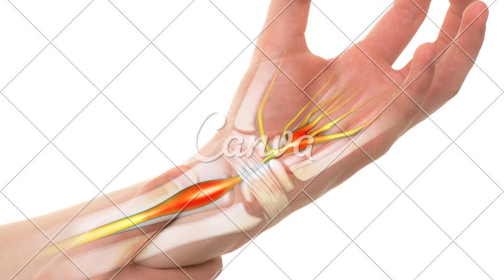artrite como aliviar a dor